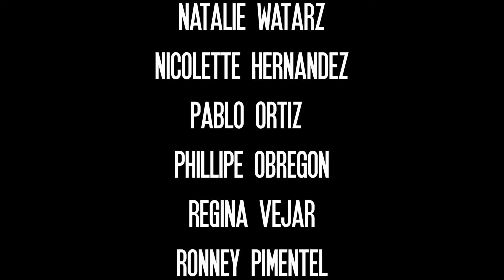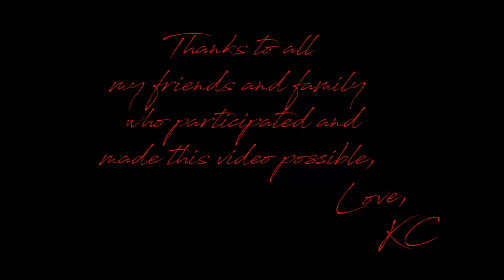KC & The Sunshine Band - Romantica - Larry Peace Edit (Music Video)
Official Audio of "Romantica" by KC and The Sunshine Band

ROMANTICA - Official Lyrics

Tonight we’ll Take it slow
And the moment will take control ooo
It’s  love that We need
That we can’t  let it go

Touches every emotion yeah ooooo
And that look you’re giving me
Tells me all I need to know

Oh yeah in a beautiful way
Oh  yeah makes it  such a beautiful day

Let’s get
Romantica
Come with me
Be with me endlessly
Let’s get
Romantica
Come With me
Let this be a night to remember

Romantica
Come with me
Let’s get
Romantica
Come With me

Ooo ah ah
Ooo ah ah ah
Everlasting love
Filled with no regrets
And The meaning of love
Is designed to keep us together

Let’s get
Romantica
Come with me
Let’s get
Romantica
Come With me

Romantica
Come with me
Let’s get
Romantica
Come
With me